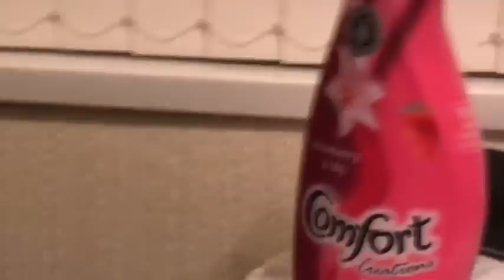Ben Phillips Pranks I've basically been pranked wow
My mission is to make the world SMILE! Every time you click thumbs up that potentially makes 10 other people SMILE!